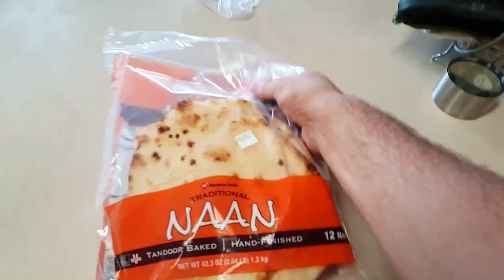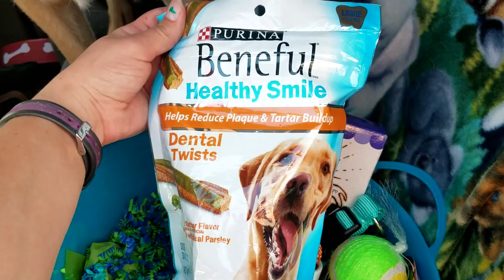Rescued Stray Kitten Vlog | Tabby Kitty Likes to Sit on Man's Face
Welcome to Frosty Life pet vlog.  This is one of many videos telling the story about a stray kitten that we rescued from a gas station along a busy highway.  We took the kitten to the vet and nursed it back to good health.  We could not give this kitten up even though we have two other cats in our house.  This kitten now travels with us to our lake home all of the time.   He is a brave and curious kitten.   I am so very happy we rescued this stray kitten and we like to share our vlog. Watch as the tabby sits on my face as I tell about our vlog.
You might like these playlists from my channel:
👻Snapchat: frosty_life (ADD ME FOR Daily Fun)
👻Snapchat for Kayt: iamfrosty (ADD Kayt for her post graduate life stories)
INSTAGRAM Name: frostylifechannel
TWITTER Name: FrostyLife
The Frosty Family work together as YouTube creators and share a PET and FAMILY vlog with weekly uploads.  They also share some DIY and How To videos on a weekly basis.  The Frosty Family is based in Northern Minnesota. This married couple has three adult daughters, three cats and three dogs featured on their channel. Kallie is our eldest daughter and has her own house.  Kayt just graduated from college and lives at our lake home, and Amanda is a sophomore in college and lives at home with us. Our entire family posts daily interactions on their Snapchat and Instagram sites and invite you to join in the fun.
Stay Frosty.